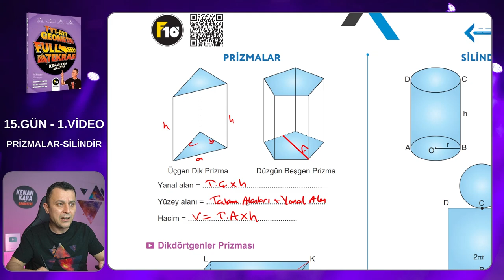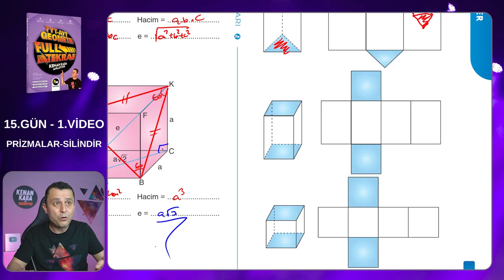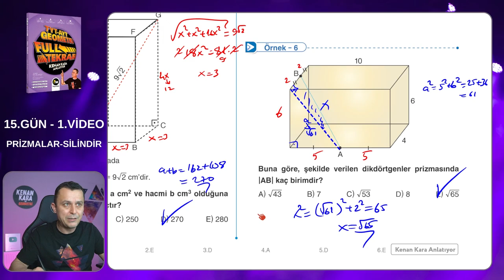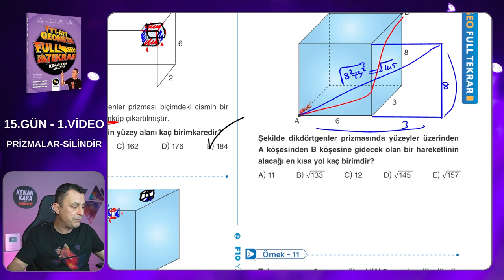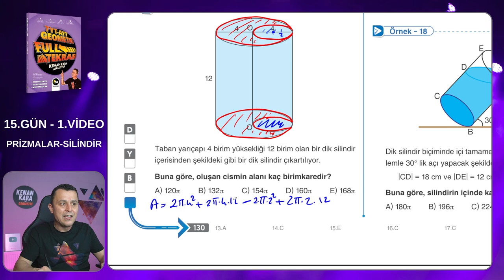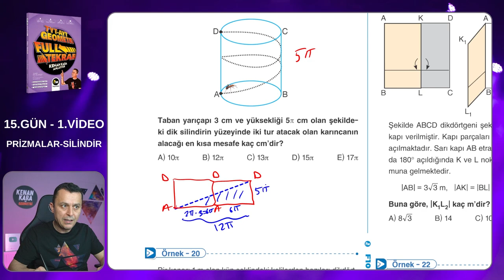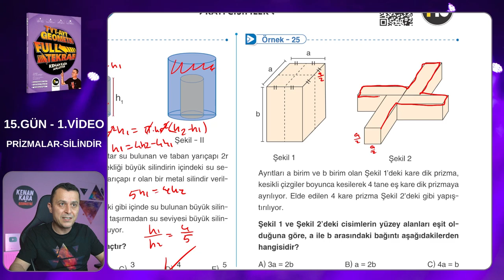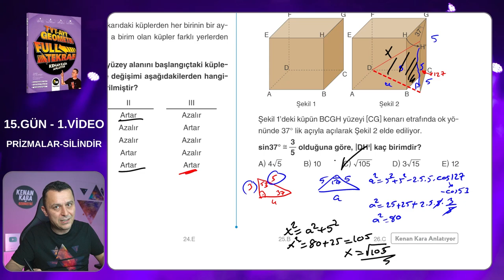Geometri Full Tekrar Kampı | 15.Gün 1.Video | Prizmalar-Silindir | 2023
Prizmalar-Silindir konusunun tekrarı ve klasik soruların çözümü